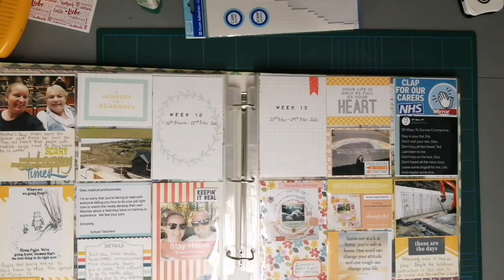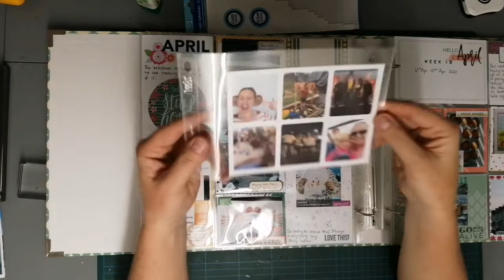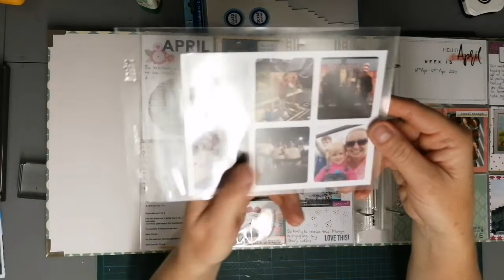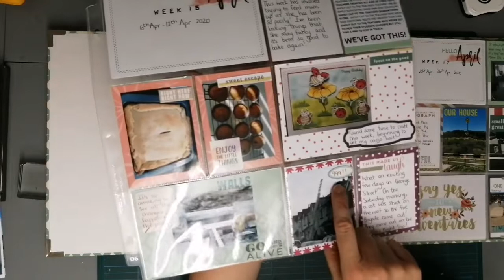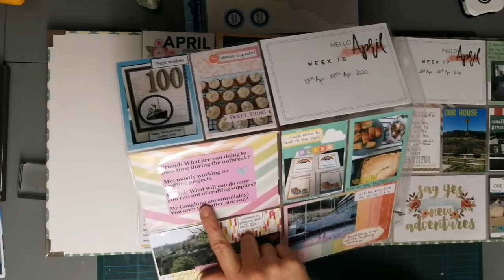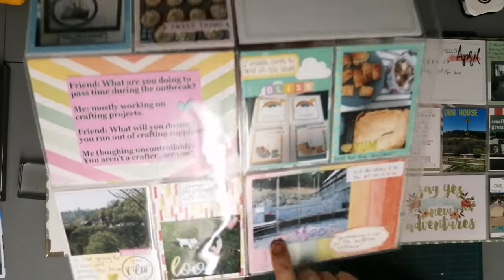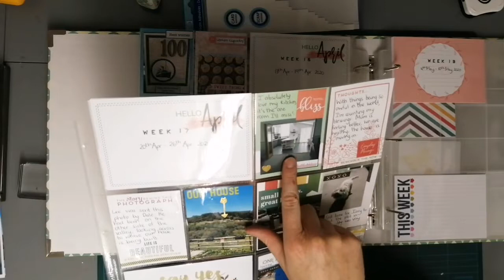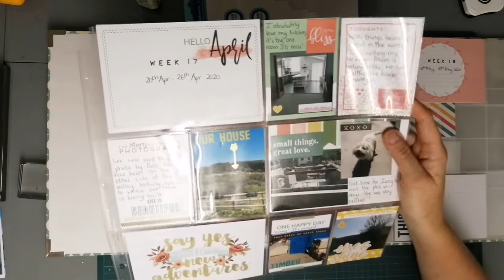Project Life April flip through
Here's the link to the staff video.